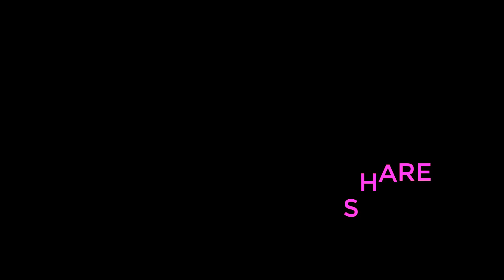Learn Colors And Popping Balloons With Attractive Sound Video For Children, Kids, Toddlers And Baby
Learn Color With Colorful Balloons  And Balloons Popping Fun Show. Make your kids learn colors easily by popping these colorful balloons.

Learn Numbers And Colors - Popping Balloons Video For Babies, Toddlers & Kids

Learn Colors And Poppings Wet Balloons - Video For Babies, Toddlers & Kids

Learn Color Finger With Color Balloons Videos for Kids And Babies